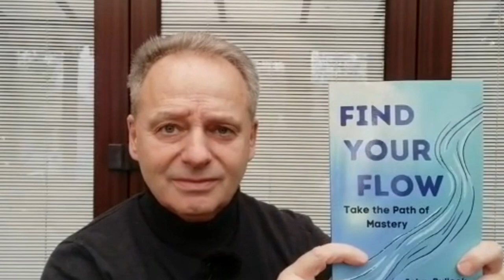Find your flow this Christmas.